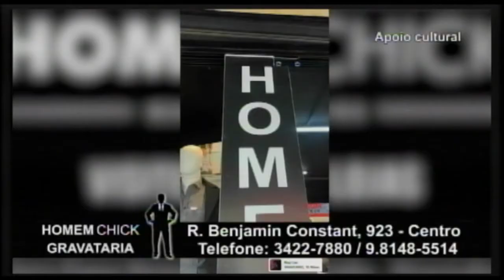Homem Chick 23 07 21